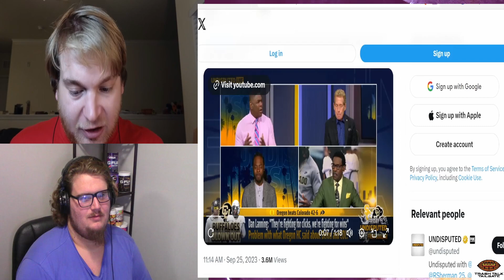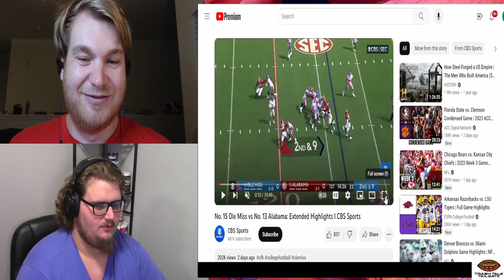TTT takes on CFB-Wk4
This week special we have a special guest: the copious mind!